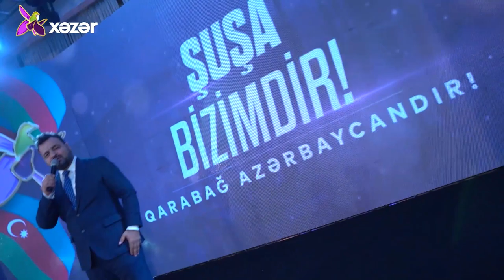Vaxtı Gəldi! - Qubad Tağıyev, Cavad Həşimov, Polad Rzayev 13.10.2021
Aparıcılar : Leyla Quliyeva
                    Tural Əsədov

Qonaq :  Qubad Tağıyev / Qarabağ Müharibəsi Qazisi
                Cavad Həşimov / Qarabağ Müharibəsi Qazisi
                Polad Rzayev / Vətən Müharibəsi Qazisi

      03:31  Aqşin Abdullayev - Ruhum Qarabağda
      40:05  Samir Cəfərov - Vətən Sənə Qurban Olum
01:18:20  Nərmin Kərimbəyova - Qələbənin Yolları